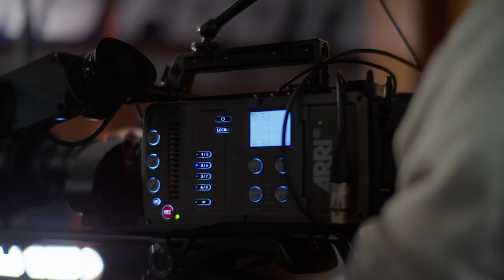Part III | Black History Month Roundtable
Part III: Bryanna Graham, Account Executive, Group Sales; Valeria Williams, Associate General Counsel; Johari Matthews, Programs Director

In honor of Black History Month, the Tennessee Titans facilitated roundtable discussions featuring key voices within the organization. Moderated by Titans Vice President of Community Impact, Tina Tuggle, this roundtable focuses on personal stories, current efforts and opportunities in workplace diversity, equity and inclusion, as well as female empowerment.